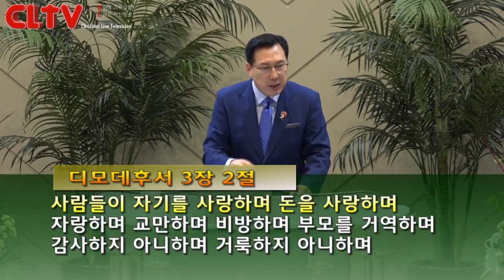CLTV파워메시지_2018.5.13_송도가나안교회(김의철 목사)_'화목한 가정 만들기'